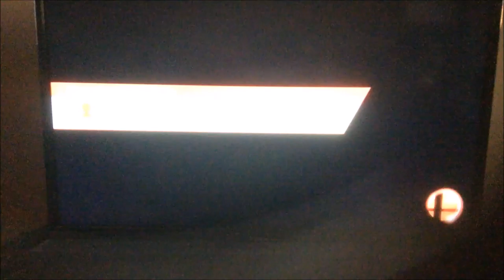THUNDER! Pikachu Montage (Old)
Again, its an old video. Maybe you'd know that if you read the title. It was my second attempt. Yes, all of these were actually on For Glory, unlike Kirby's.